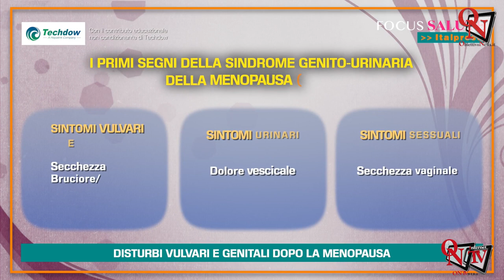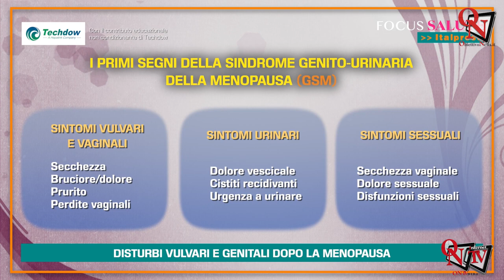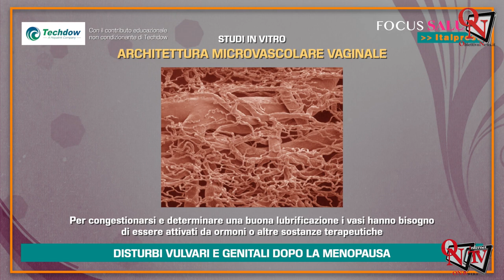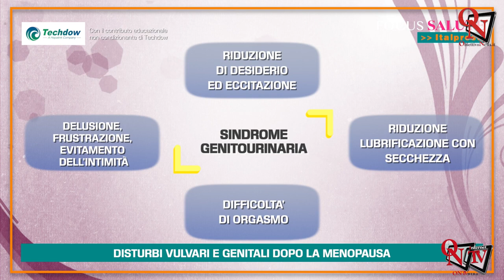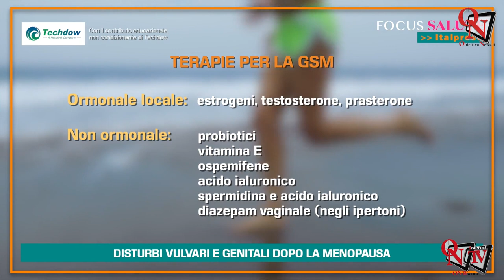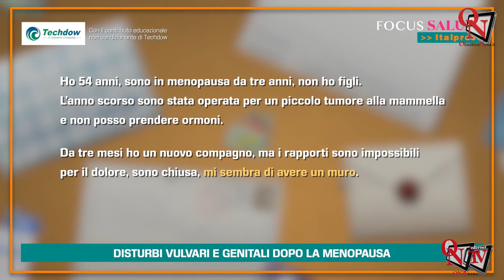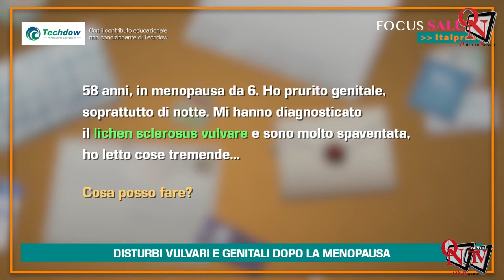Focus Salute - 07-2024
Focus Salute - Nel ventesimo numero di Focus Salute, format tv dell'agenzia Italpress, la ginecologa e oncologa Alessandra Graziottin parla dei disturbi vulvari e genitali dopo la menopausa.